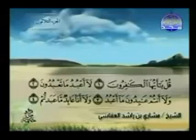SHAIKH MISHARY ALAFASY - SURAH 109 AL - KAFIRUN